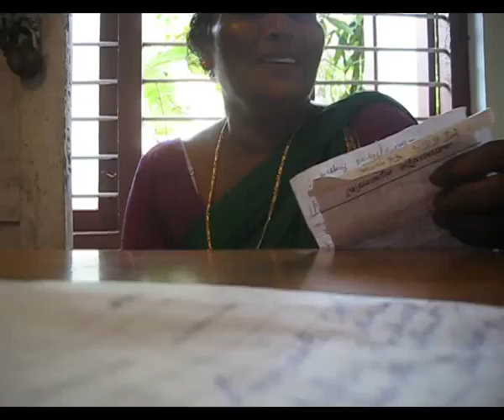Ammini feed back 4